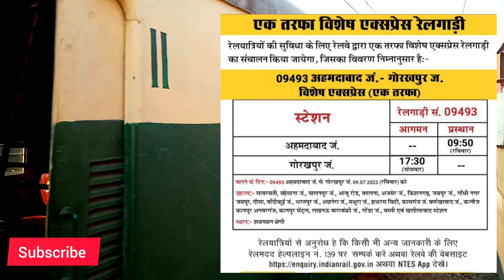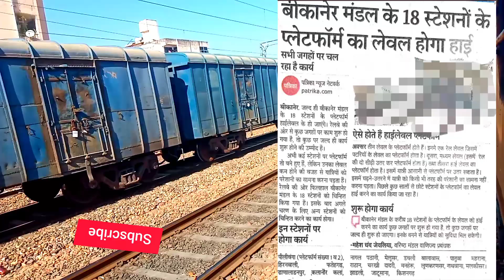चुरू से रतनगढ़ तक डबल लाइन किया जाएगा।। बीकानेर के 18 स्टेशनों में बदलाव।। जयपुर रूट पर नई ट्रेन।।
Hello friends

Today is my video चुरू से रतनगढ़ तक डबल लाइन किया जाएगा।। बीकानेर के 18 स्टेशनों में बदलाव।। जयपुर रूट पर नई ट्रेन।।